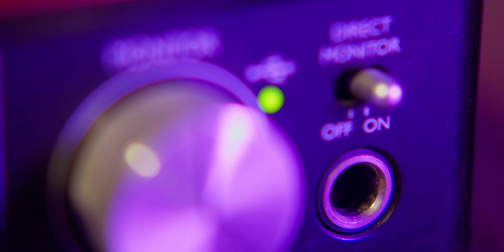Apakah Hadits "Malaikat memohonkan ampunan bagi orang yang berpuasa hingga berbuka" Shahih?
Episode kali ini berkaitan tentang "Apakah Hadits "Malaikat memohonkan ampunan bagi orang yang berpuasa hingga berbuka" Shahih ?" Pertanyaan ini dijawab oleh Al-Ustadz Fikri Al-Halabi Hafidzhohullah Ta'ala.

Seperti apa jawabannya ? tonton hingga usai Podcast Tayangan Perdana dari Bimbingan Islam.